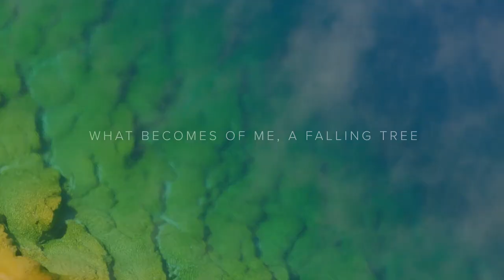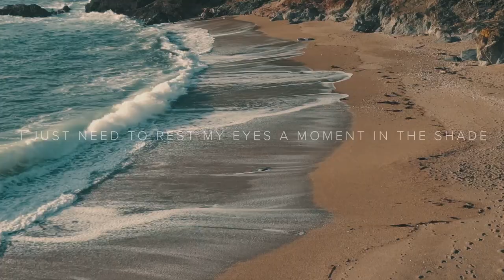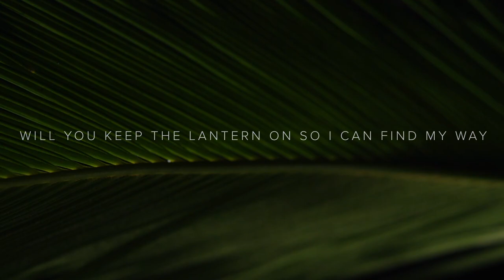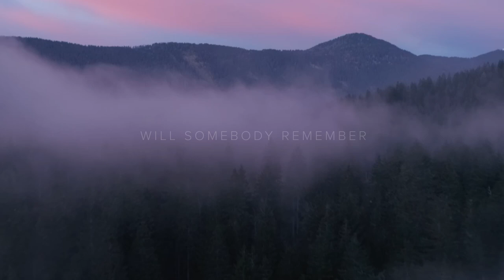Lauri Porra: Consciousness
From Matter and Time

Vocals: Ringa Manner
Conductor: Dalia Stasevska
Orchestra: Vantaa Orchestra

Lyrics: Paula Vesala, Translation: Tuomo Prättälä
Recorded by Matti Heinonen & Mikko Raita
Mixed by Mikko Raita
Mastered by Svante Forsbäck
Co-produced by Tuomo Prättälä
Produced by Lauri Porra

Matter and Time album out on Platoon Records 19/April/2024